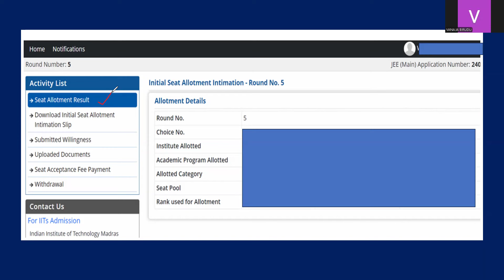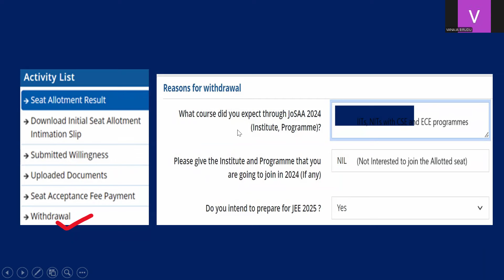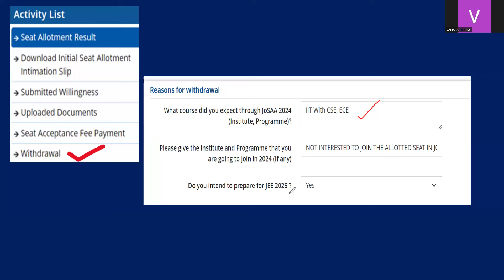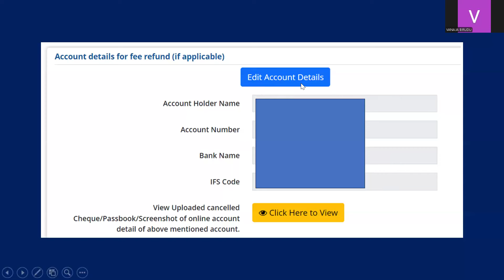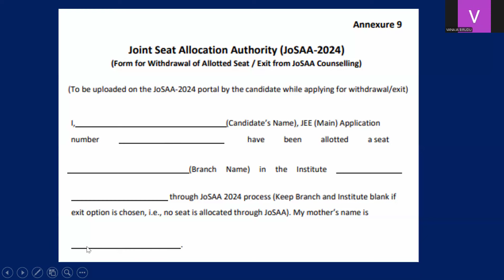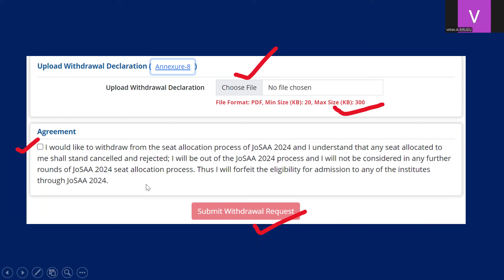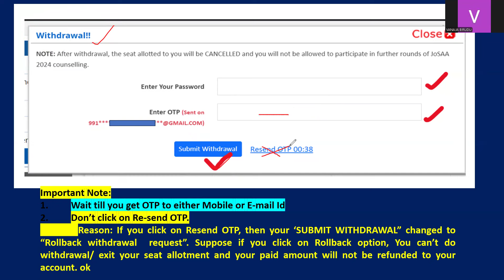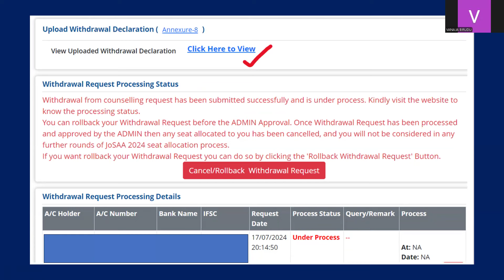HOW TO WITHDRAWAL /EXIT THE ALLOTTED SEAT FROM JOSAA 2024 COUNSELLING? REFUND TUITION FEE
JOSAA 2024 COUNSELLING ALLOTTED SEAT WITHDRAWAL
JOSAA 2024 COUNSELLING SEAT ALLOTMENT
JOSAA 2024 IIT NIT COLLEGES SEAT WITHDRAWAL
HOW TO WITHDRAWAL / EXIT FROM JOSAA COUNSELLING
HOW TO GET TUITION FEE REFUND